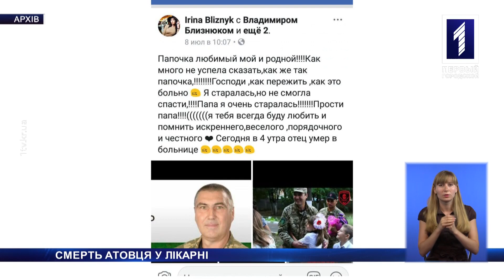«Новини Кривбасу» – новини за 9 липня 2018 року (сурдопереклад)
Про смерть АТОвця у 16-й міськлікарні, поле, що заважає жити, та джаз просто неба дивіться у новому випуску новин із сурдоперекладом.